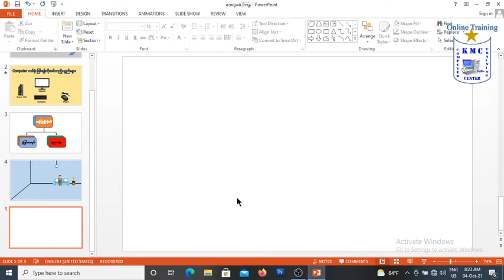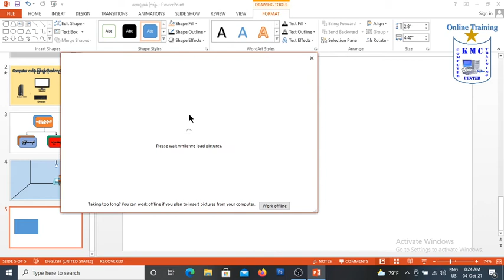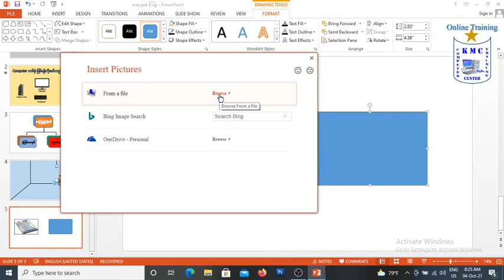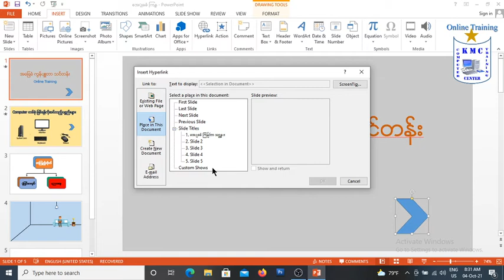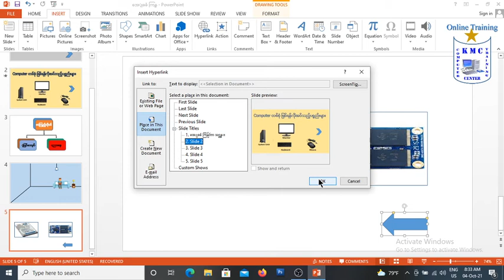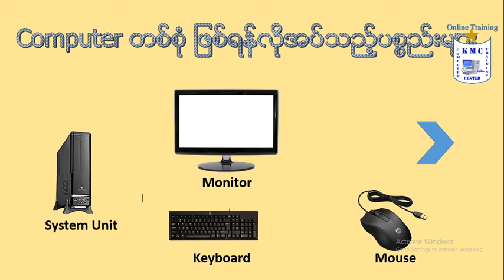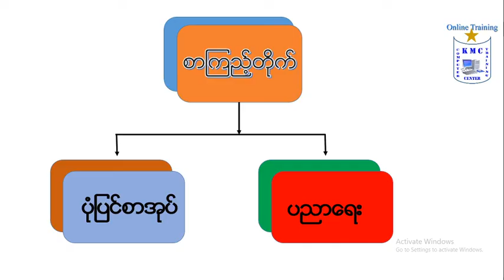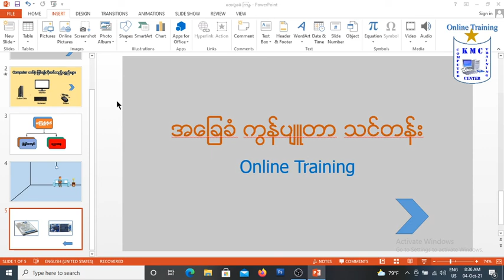PowerPoint (7)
KMC